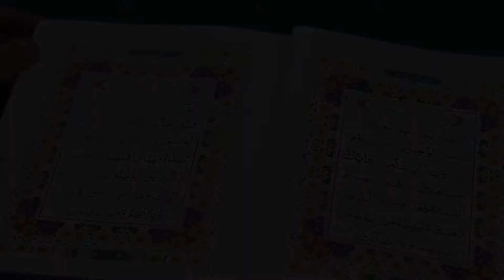Surah Al Anfaal 008 - 114 Dialogues with Quran ft. Dr. Muhammad Azeem Farooqi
The believers are only those who, when Allah is mentioned, their hearts become fearful, and when His verses are recited to them, it increases them in faith; and upon their Lord they rely